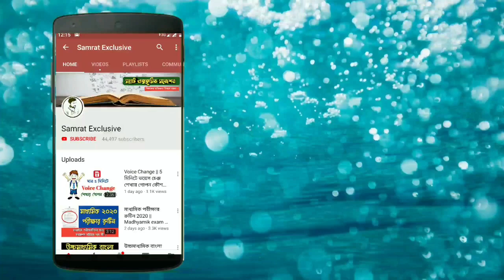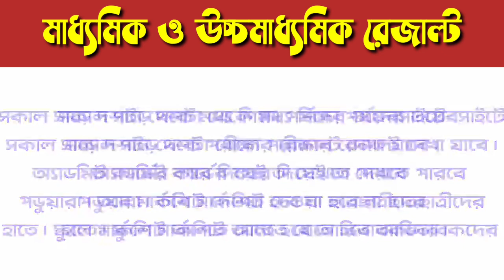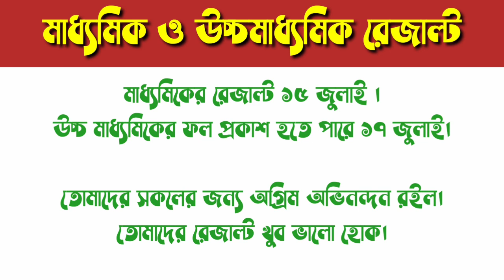🔥 WBBSE Madhyamik 2020 result out date || HS 2020 result update official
Very important update for West Bengal board of secondary education Madhyamik 2020 exam result out and West Bengal board HS 2020 exam result